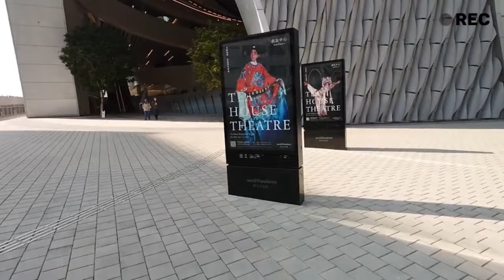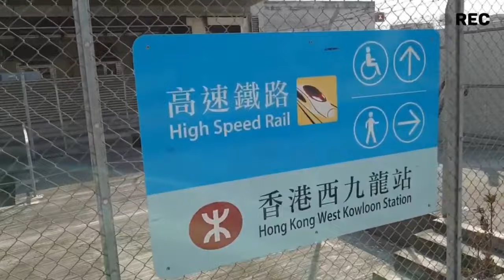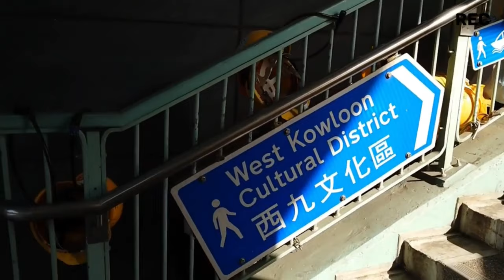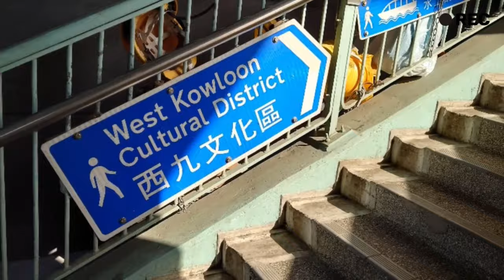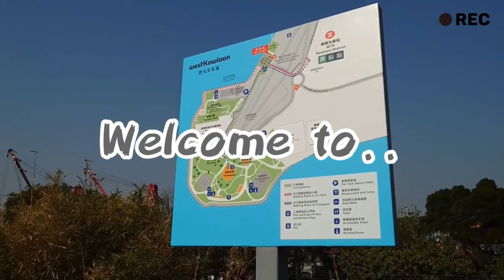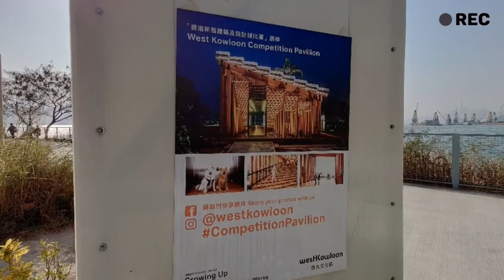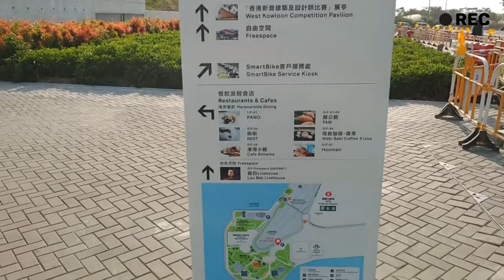(YAU TSIM MONG) West Kowloon Cultural District l Hong Kong l Victoria Harbour l 西九文化區 l 打卡景點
Let's Travel - West Kowloon Cultural District
The West Kowloon Cultural District is a development project that aims to form an international-grade arts and culture hub on an area of land in West Kowloon, Hong Kong.
The West Kowloon Cultural District sits on a dramatic harbour-front site in the heart of Hong Kong. It is easily accessible by MTR, bus and private car or taxi.
The Xiqu Centre, the Art Park and the western section of the waterfront promenade are currently open to the public, with exhibitions, events and festivals taking place throughout the year.

0:00  ​  | Intro
0:10  ​  | Xiqu Centre
0:58  ​  | HK West Kowloon Station
1:40  ​  | Mysterious hole?
1:56  ​  | Elements shopping mall
2:14  ​  | West Kowloon Cultural District
3:35  ​  | The tallest building in HK (ICC)
4:13  ​  | Art Park
6:17  ​  | The HK Palace Museum
7:03  ​  | Competition Pavilion
7:50  ​  | Victoria Harbour
9:21  ​  | Freespace
9:41  ​  | A walk in the Art Park
11:32  | Outro